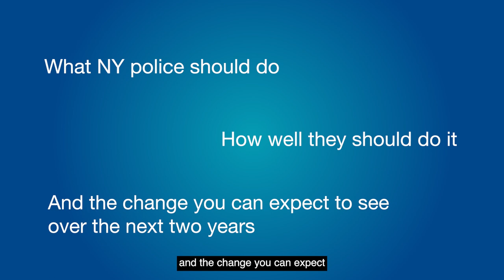Short introduction to Commissioner Zoe,s Police and Crime Plan 2022 - 2025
As your elected Police, Fire and Crime Commissioner, it is my duty to set a Police and Crime Plan for North Yorkshire Police based on your priorities.